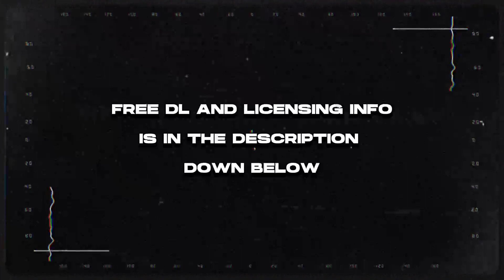Travis Scott Type Beat • "INSOMNIA"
This beat was written and composed by 4brvhvm. By clicking the link above, you can license this beat and use it to record your own song, as well as promote and distribute it to streaming platforms.
Key 🎼: E minor
Bpm ⏱️: 135 bpm
Tuned in 🎚️: 440 hz

Travis Scott Experimental Type Beat • "INSOMNIA"
Licensing ℹ️

Describes a Semi-Professional license that is typically used by beginner artists that want to promote their song on SoundCloud or YouTube.
Live performances, radio streams, and distribution on digital platforms are limited.

A professional license is the most popular among artists that are releasing their song on digital platforms (e.g. Spotify, iTunes, etc.) or perform with the song in live (paid) performances.

A Professional license with no limitations on streams, plays or sales. No doubt, this is the best non-exclusive license you can get. This license is generally purchased by artists that believe their song could blow up and surpass the streaming caps of other licenses.
Strongly recommend to professional artists and especially to those who invest a marketing budget for their music release.
This license is also recommend to (professional) YouTubers or Vloggers.

If you’re serious and think you need exclusive rights, get in touch with me. Keep in mind that I only take on serious inquiries.

Best regards,

Abraham